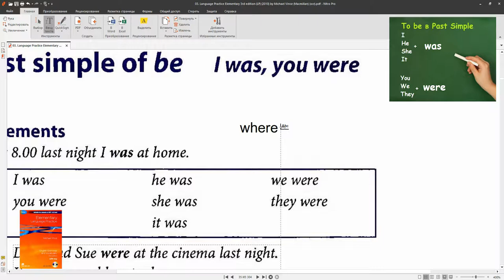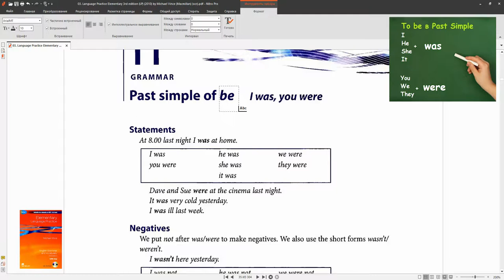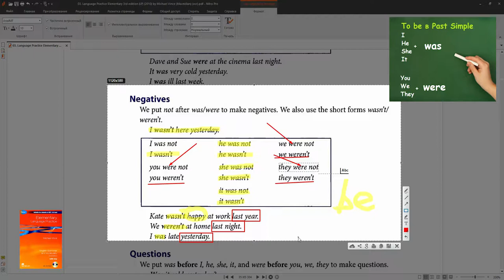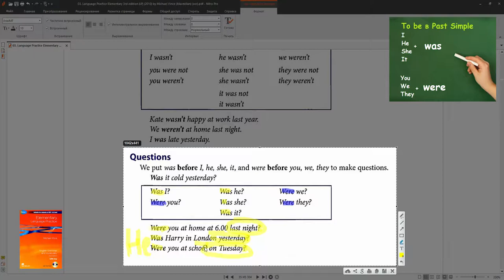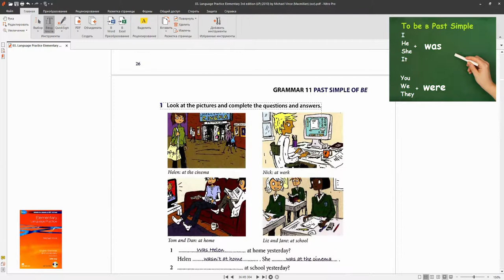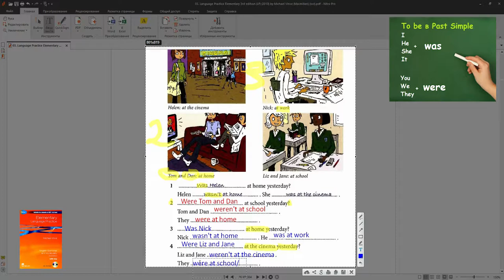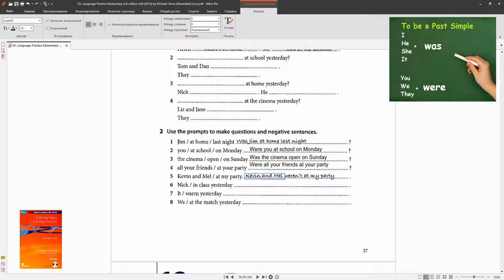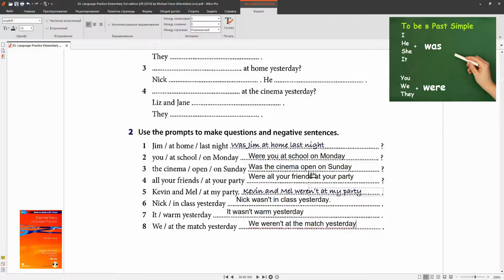Grammar 11 was, were - был, была / Прошедшее время в английском/упражнения